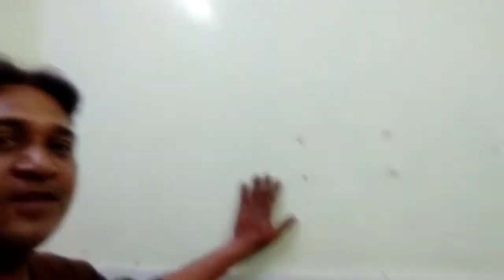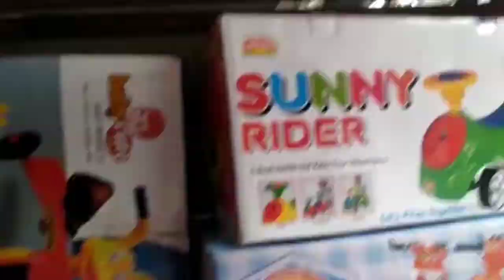mammi ki tabiyat hui kharab 🥀🥀 phir bhi vlog banaya,,🌷🌷🌷🌷